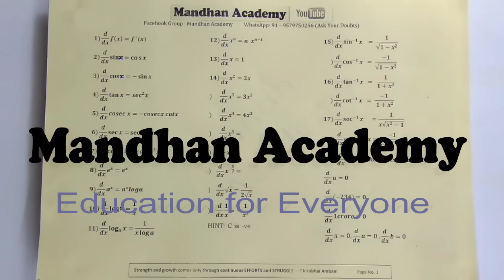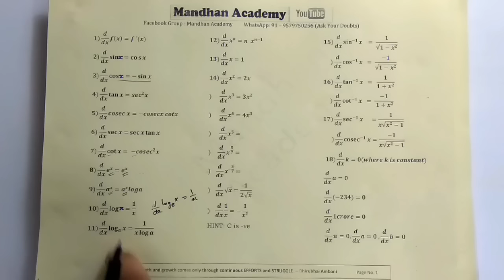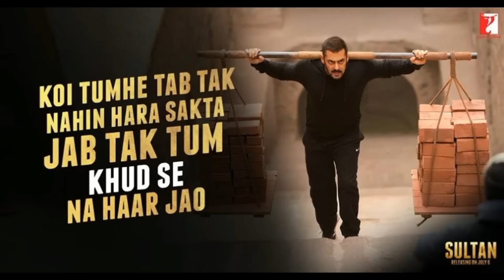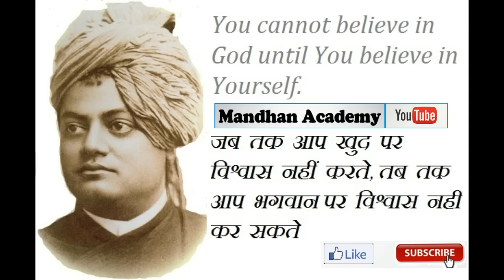Differentiation formulas !!Easily : Derivative Formulas:Calculus 1 [ IIT JEE Maths Tricks in Hindi ]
BEAT_THE_COMPETITION by JOINING Online Classes

Formulas for Derivatives , of Differentiation and trick and Shortcut to Remember and Memorize formulas of Calculus (integration and Derivatives).with examples and short trick.NCERT CBSE SOLUTIONS.

It Is useful for class 11 and class 12.
Differentiation or derivatives is imp chapter for CBSE and IIT JEE Mains and Advance.

Here are some tricks,  short trick and methods to remember Derivatives formulas.
We also uploaded some Shortcuts based on differentiation that u can check out on the channel.

ヅ   Thank you For Visiting on Mandhan Academy

Do watch ヅ  Videos at ur own pace and  Do Share.